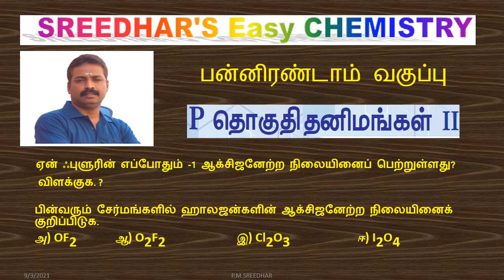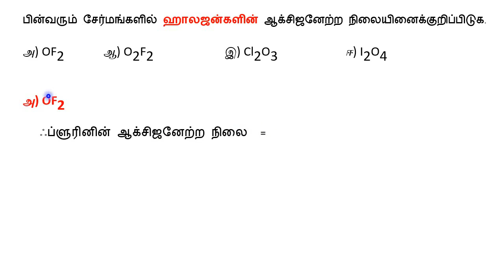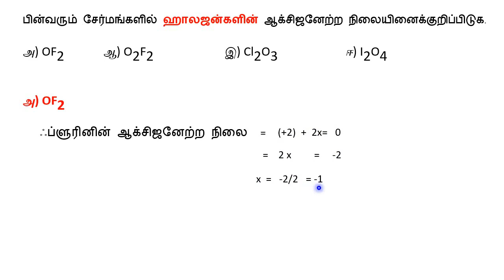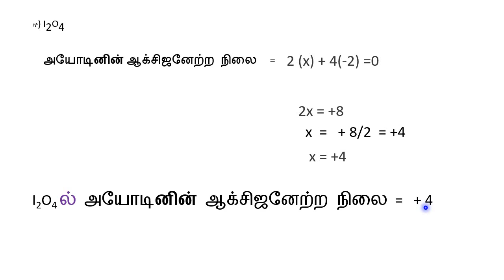12 வேதியியல்|பாடம்-3, p தொகுதி தனிமங்கள்-2|முக்கிய வினா-விடைகள் -விளக்கம்|P.M.SREEDHAR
12 வேதியியல்|பாடம்-3, p தொகுதி தனிமங்கள்-2
1. ஏன் ஃபுளுரின் எப்போதும் -1 ஆக்சிஜனேற்ற நிலையினைப் பெற்றுள்ளது?
2. பின்வரும் சேர்மங்களில் ஹாலஜன்களின் ஆக்சிஜனேற்ற நிலையினைக் குறிப்பிடுக.
அ) OF2  ஆ) O2F2  இ) Cl2O3   ஈ) I2O4
 TN-STATE BOARD
 P.M.SREEDHAR